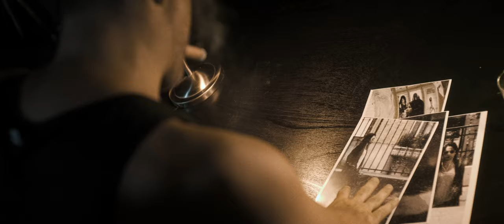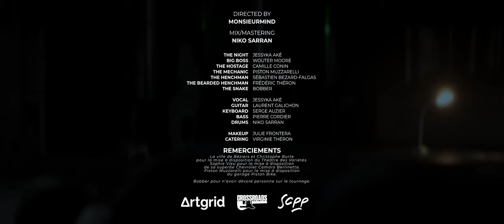Red Beans & Pepper Sauce - I AM THE NIGHT - 4K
Nouvel album (Mechanic Marmalade), nouveau single et nouveau clip pour Red Beans & Pepper Sauce.

New album (Mechanic Marmalade), new single and new music video pour Red Beans & Pepper Sauce.

Mille mercis à la ville de Béziers et Christophe Burte pour la mise à disposition du Théâtre des Variétés, à Sophie Vieu pour la mise à disposition de sa superbe Chevrolet Camaro Berlinetta, à Piston Muzzarelli pour la mise à disposition du garage Piston Bike et à Bobber pour n’avoir dévoré personne sur le tournage.

Et enfin mille mercis de plus à tous les participants ainsi qu'à Julie Frontera pour le maquillage et à Virginie Théron pour le catering de luxe.

The Night - Jessyka Aké
Big Boss - Wouter Moore
The hostage - Camille Conin
The mechanic - Piston Muzzarelli
The henchman - Sébastien Bezard-Falgas
The bearded henchman - Frédéric Théron
The snake - Bobber